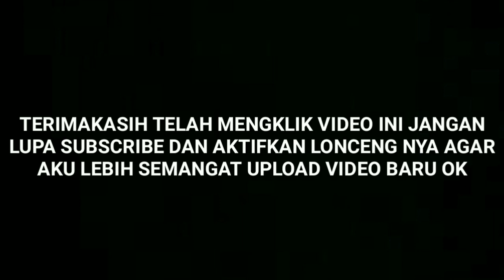MEREVIEW TEMPAT BARU DI BERMUDA - Garena Free Fire Battleground - Indonesia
Ingin mengetahui kegiatan hidup saya?